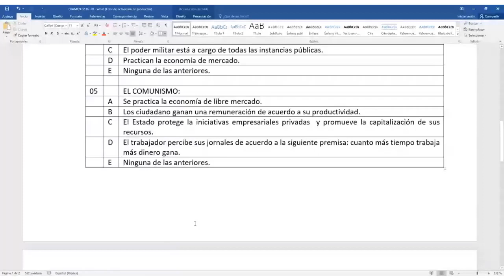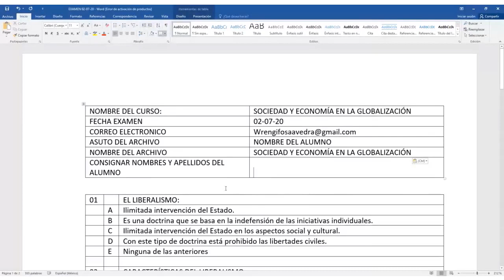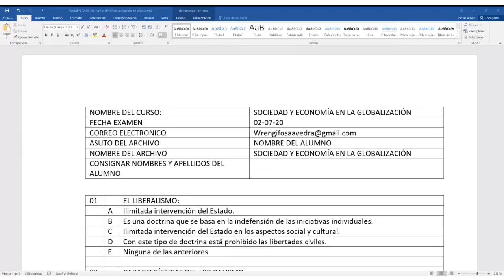CIAD-III: Sociedad y Economía en la Globalización-Tema: Desarrollo de Examen (02/07/2020)